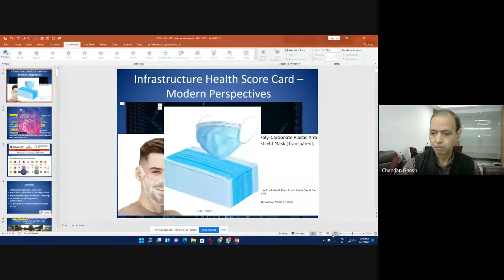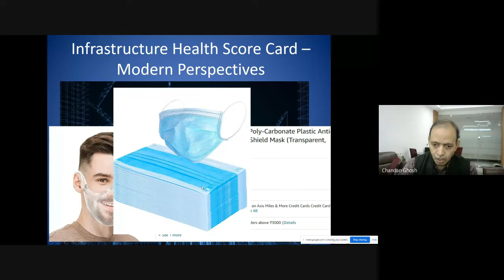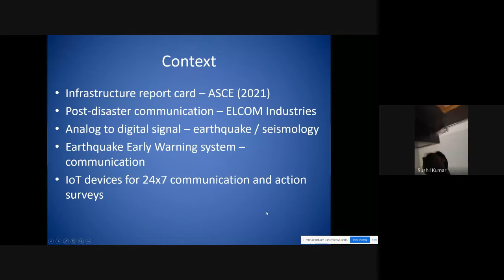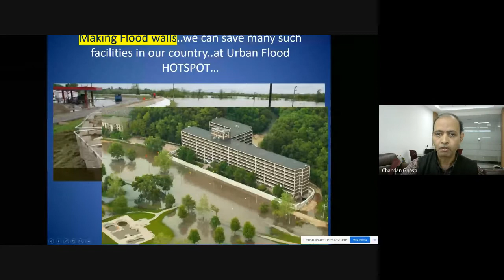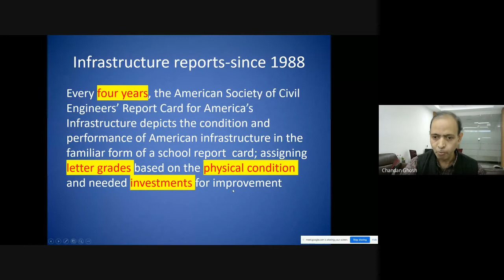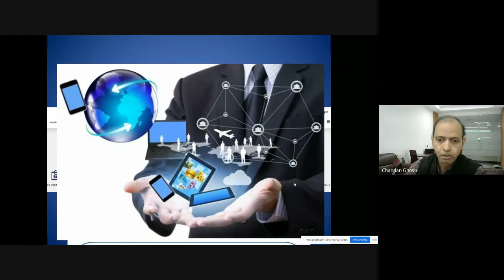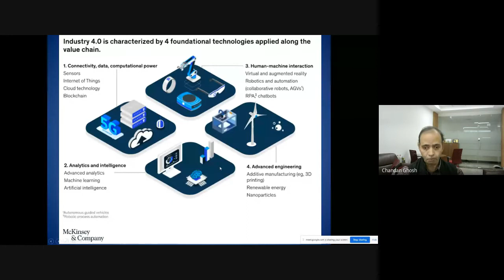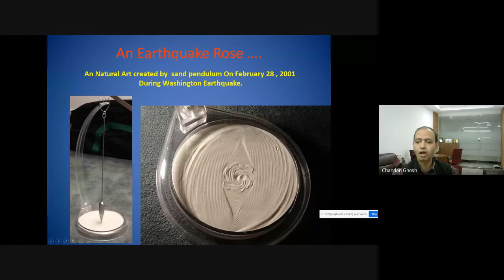PARAKH Batch 3 Session 02